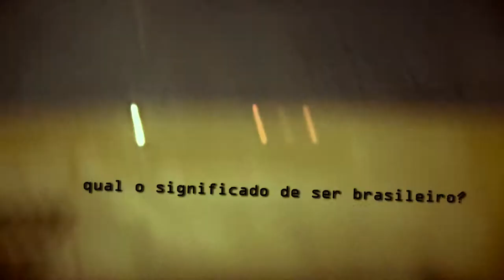teaser1 edit 1 ZU-UK